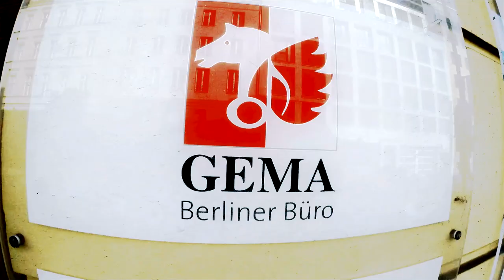Marathon mit der Politik - Interview mit Klaus Ernst (Die Linke)